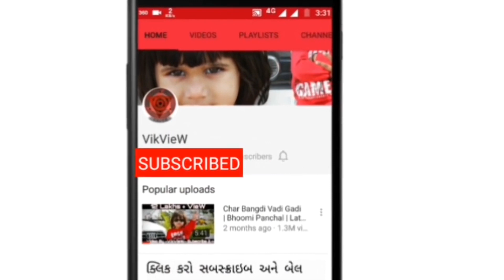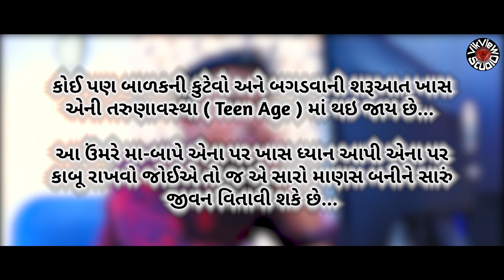Div Ma Bale Diva | Anita Rana | VikVieW StudiO | Full HD Gujarati DJ Video Song 2018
VikVieW StudiO - Vikram Panchal Presents...

"Div Ma Bale Diva"

Direction - Editing - Concept By
Vikram Panchal
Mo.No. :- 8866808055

Producer :-
Chirag Panchal

Singer :- Anita Rana
Lyrics :- Rajan Rayka - Dhaval Motan ( RD Bros )
Recording :- Temple Studio ( Adalaj )
D.O.P. :- Vastav Korat
Cinematographer :- Amit Barot

Special Thanks To "Bhumi Studio Bhaguda" Team - Bhim Ahir, Vishal Bhaguda

*આવી ગયું છે ડી.જે. માં વગાડવા લાયક સૌથી જબરજસ્ત ગીત*

*અને આ વીડિયો દરેક મા-બાપ માટે અને તરુણ યુવાનો માટે છે*

*વિકવ્યુ સ્ટુડિયો - વિક્રમ પંચાલ પ્રસ્તુત...*

*દીવ માં બળે દીવા*

*ડિરેક્ટર - એડિટર - કોન્સેપ્ટ* :-

*_વિક્રમ પંચાલ_*
*મો. :- _૮૮૬૬૮૦૮૦૫૫_*

*નિર્માતા* :-

*_ચિરાગ પંચાલ_*
*મો. :- _૯૭૧૪૧૪૫૫૧૦_*

*ગાયક* :- *અનીતા રાણા*
*ગીત* :- *રાજન રાયકા, ધવલ મોટણ ( RD Bros )*
*સંગીત* :- *જીતુ પ્રજાપતી*
*રેકોર્ડિંગ* :- *ટેમ્પલ સ્ટુડિયો ( અડાલજ )*
*ડી.ઓ.પી.* :- *વાસ્તવ કોરાટ*
*સિનેમાટોગ્રાફર* :- *અમિત બારોટ*

*ખાસ આભાર "ભુમિ સ્ટુડિયો ભગુડા" ટીમ - ભીમ આહીર, વિશાલ ભગુડાનો*

*મ્યુઝિક લેબલ* :- *વિકવ્યુ સ્ટુડિયો*

*ગીત ગમે* તો *લાઈક* અને *કૉમેન્ટ* કરી *વોટ્સએપ* અને *ફેસબુકમાં શેર* કરજો...

અને *આવા જ* આવનારા *વિડિયો* ગીત *જોવા* માટે *" _વિકવ્યુ સ્ટુડિયો_ "* યૂટ્યુબ *ચેનલ* ને *સબસ્ક્રાઈબ* કરી બાજુની *બેલ* બટન *દબાવો...*

અને

*કોઈપણ* પ્રકારના *સંગીત* ને લગતા *કામ* જેવા કે...

*ગીત લખાવા*
*ગીત રેકોર્ડિંગ*
*ગીત લોન્ચિંગ*
*ગીતનો વીડિયો બનાવા*

*કે* પછી...

કોઈ પણ *નામી - અનામી કલાકાર* ના *પ્રોગ્રામ* જેવા કે...

*લાઇવ ગરબા,*
*વરઘોડો,*
*લગ્ન ગીત,*
*સંતવાણી,*
*ડાયરા*

*કરાવવા* માટે...

તથા *કોઈ પણ* પ્રકારની *ફોટોગ્રાફી અને વિડિયોગ્રાફી* ના *કામ* જેવા કે...

*લાઇવ વીથ L.E.D. શૂટ,*
*4K શૂટ*
*ડ્રોન શૂટ,*
*ક્રેન શૂટ,*
*લગ્ન,*
*પ્રી-વેડિંગ*
*ફેશન,*
*કોર્પોરેટ,*
*શોર્ટ ફિલ્મ,*
*ફિલ્મ,*
*મ્યુઝિક વિડિયો*

માટે *સંપર્ક* કરો...

*વિક્રમ પંચાલ*
*મો. - ૮૮૬૬૮૦૮૦૫૫*
*ચિરાગ પંચાલ*
*મો. - ૯૭૧૪૧૪૫૫૧૦*